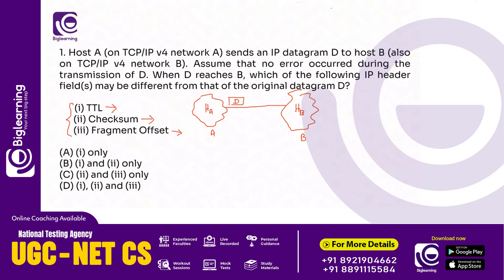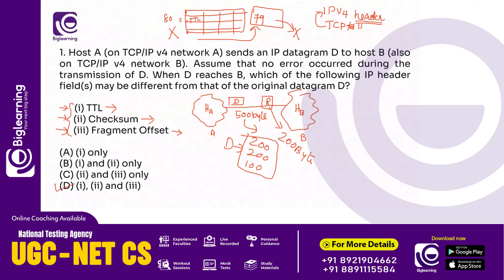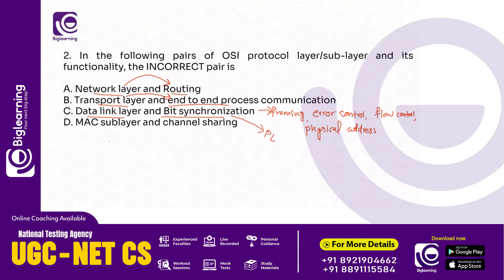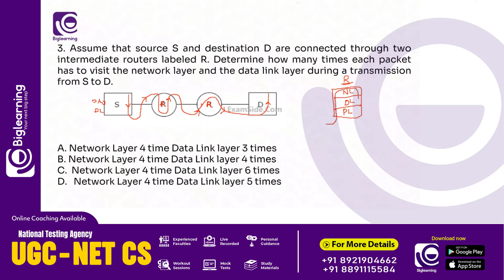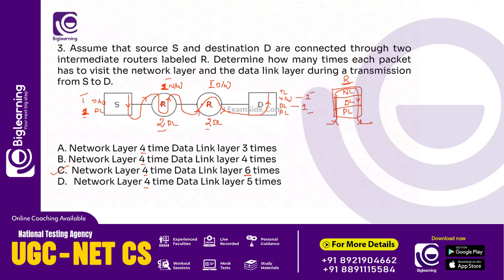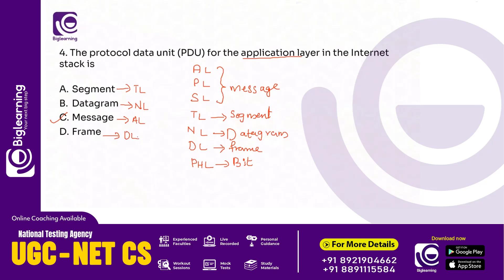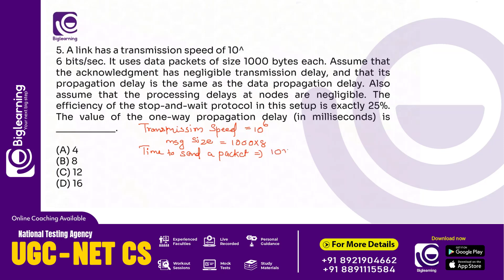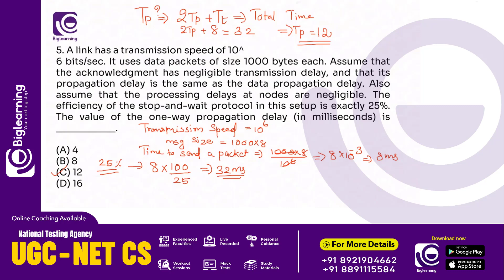UGC NET COMPUTER SCIENCE |DECEMBER EXAM 2023 |COMPUTER NETWORK|IMPORTANT QUESTIONS DISCUSSION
📞 𝙁𝙤𝙧 𝘼𝙙𝙢𝙞𝙨𝙨𝙞𝙤𝙣𝙨:
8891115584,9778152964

biglearning.co.in